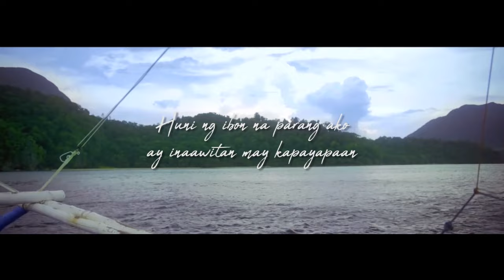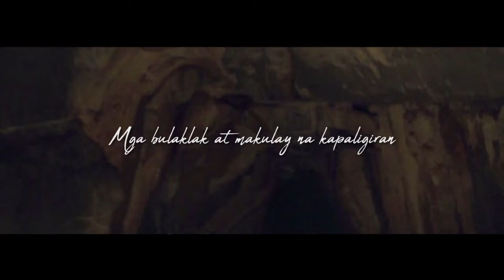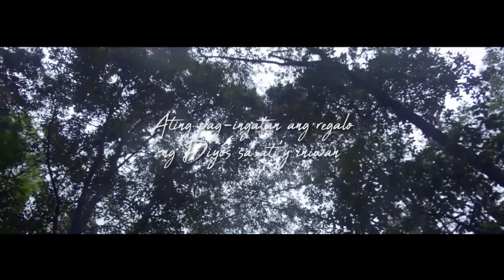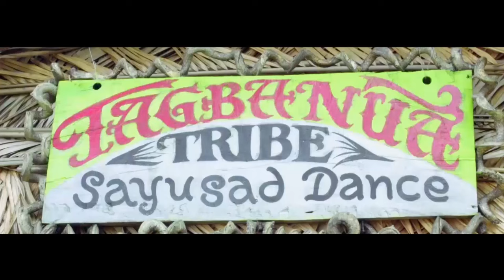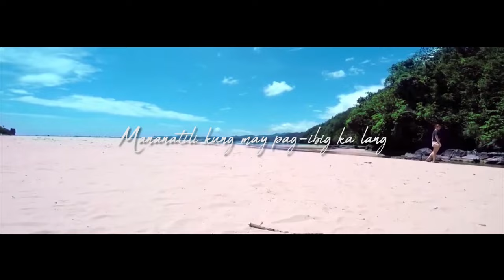Crystal Kayte Valdez - Kalikasan At Pag-ibig (Official Lyric Video)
Kalikasan At Pag-ibig | Crystal Kayte Valdez | Lyric Video

DENR-EMB (Dept. of Environment and Natural Resources-Environmental Management Bureau), Studio Z and Ivory Music & Video, Inc. proudly present the first KANTALIKASAN Album. This album is a collection of environmental songs composed and interpreted by the Environmental Management Bureau’s Environmental Singing Ambassadors. With a wide variety of genres ranging from pop, alternative, and folk, this initiative is launched in support for the BattleForManilaBay campaign and the WorldEnvironmentDay.